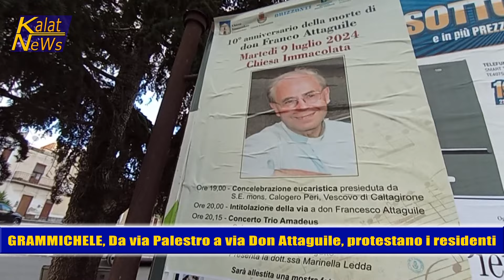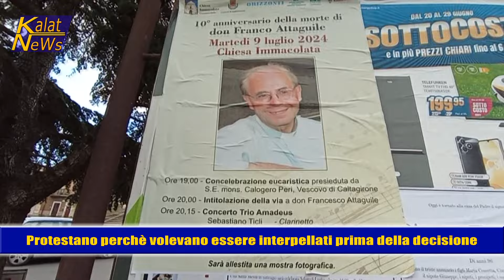Grammichele, Da via Palestro a via Francesco Attaguile NO dei residenti, pronti alla mobilitazione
Da via Palestro a via don Francesco Attaguile, i residenti non ci stanno e sono pronti alla mobilitazione. A Grammichele monta quindi la protesta degli abitanti di via Palestro, un percorso del quartiere Sant’Arcangelo che, dopo essersi recati al Municipio, e aver chiesto chiarimenti ai responsabili dell’amministrazione comunale, hanno inscenato una sorta di flash mob nella loro strada. Non hanno nulla in contrario contro il compianto prete grammichelese, ma sono preoccupati per tutte le situazioni di ordine burocratico che comporterebbe il cambio di denominazione della strada.